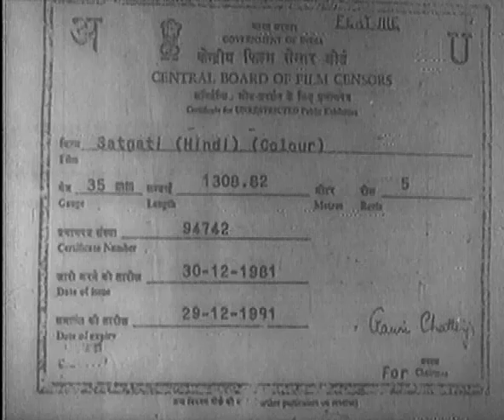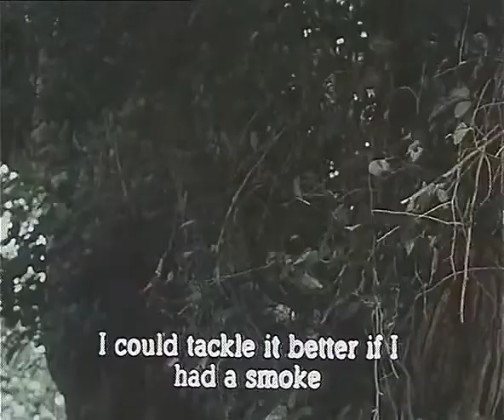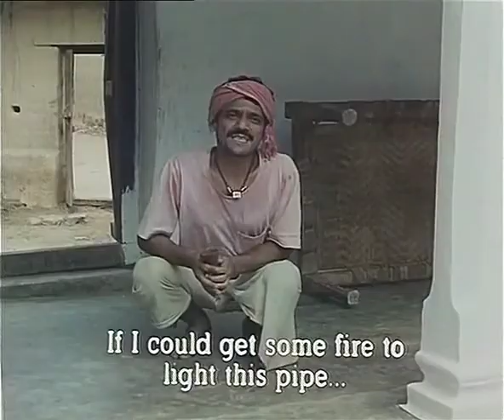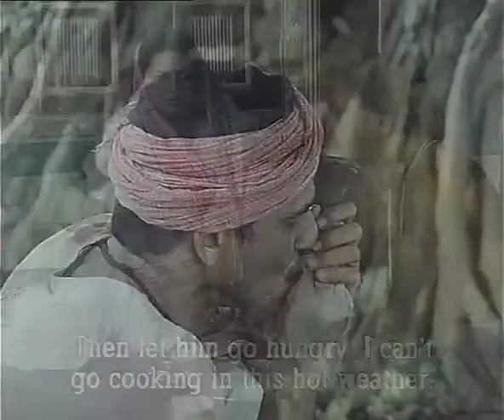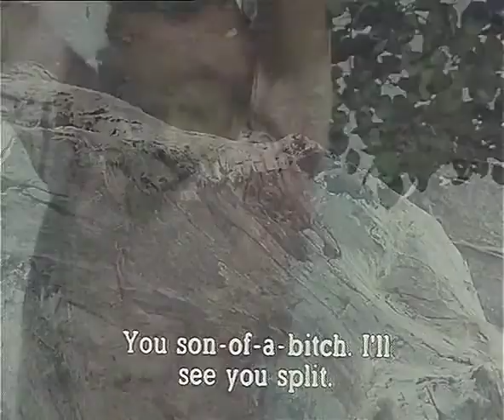SADGATI 1981 full movie || Om Puri || Smita Patil || Mohan Agashe || Satyajit Ray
MOVIE- Sadgati
DIRECTOR- Satyajit Roy
Screenplay: Amrit Rai, Satyajit Ray
Story by: Munshi Premchand

ull

ull